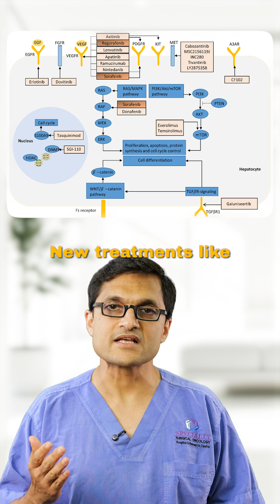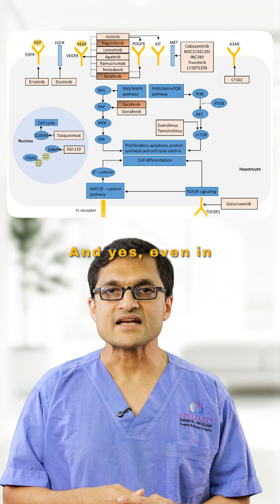Liver Cancer Treatment — Explained Simply.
Liver cancer treatment depends on:
 1️⃣ Tumor stage
 2️⃣ Liver function
🎯 Treatment options include:
 — Surgery (Liver Resection)
 — Liver Transplant
 — Ablation (RFA/Microwave)
 — TACE / TARE
 — Immunotherapy / Targeted Drugs
🧠 Many cases use a combination
 🎥 Dr. Sanket Mehta explains the full spectrum — without the overwhelm
 📩 Share this with someone who just got a liver cancer diagnosis